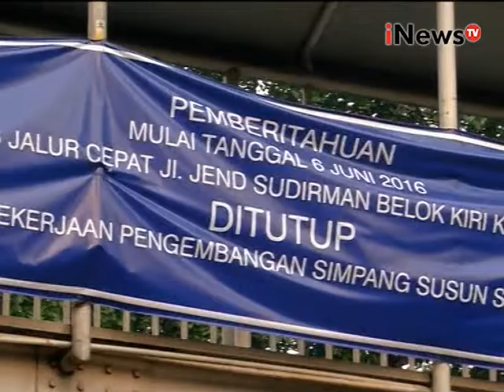Live Report : Pembangunan Simpang Susun Semanggi - iNews Pagi 15/06